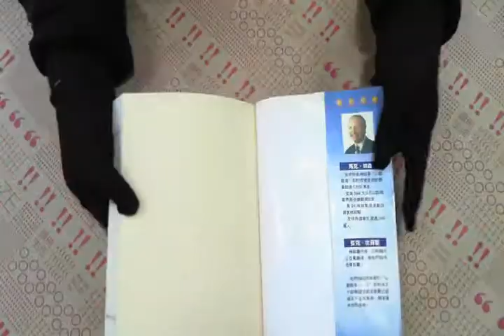TAAZE｜勇於戰勝：教您如何通往成功之 二手書書況 9578532105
TAAZE｜讀冊生活網路書店「勇於戰勝：教您如何通往成功之」，找二手書請至